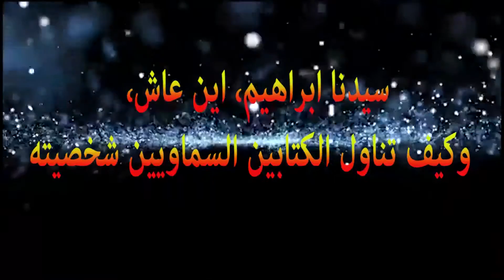القصص في الكتب السماوية - الحلقة 20 - عبد الله الشريف، هل هاجر سيدنا ابراهيم واين هاجر ولماذا؟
يتحدث كتاب المسيحيين المقدس عن هجرة طويلة لسيدننا ابراهيم شملت العراق وتركيا وسوريا وفلسطين ومصر، هذه الهجرة التي اصبحت خارطة سياسية ما زالت تؤثر على الواقع السياسي العربي والاسلامي ،